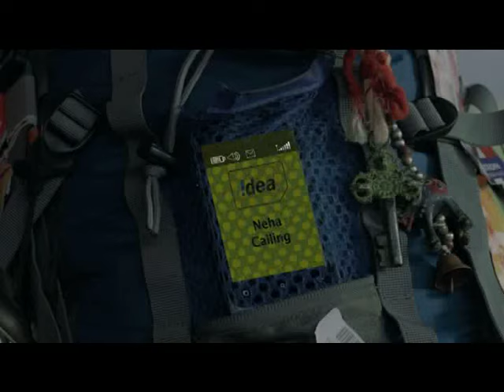IDEA Honey Bunny TVC - 60 Sec